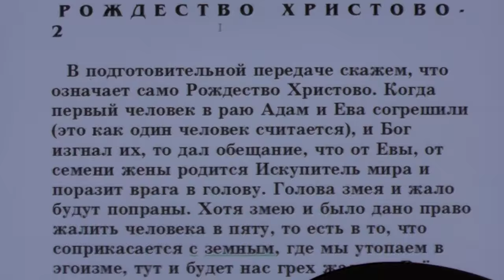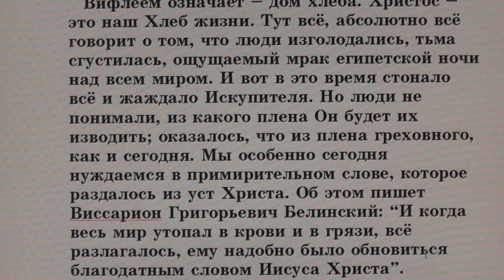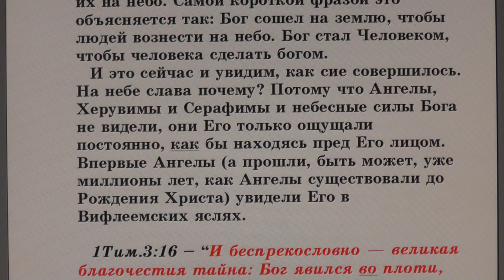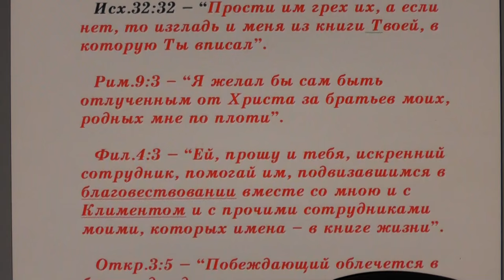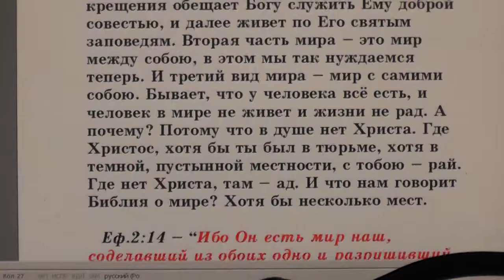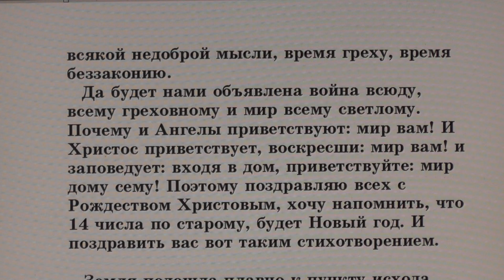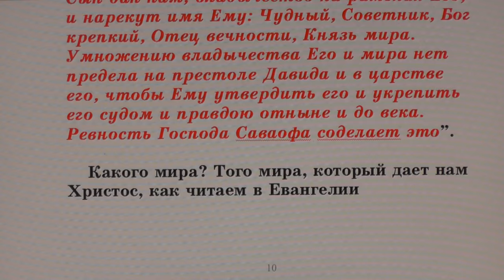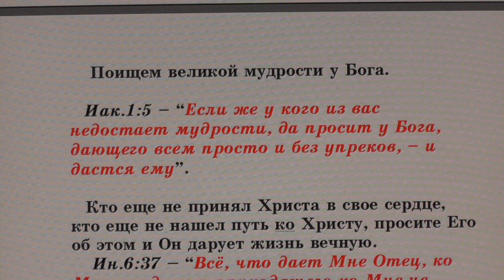№66. Занятия в Потеряевке. Рождество Христово 2